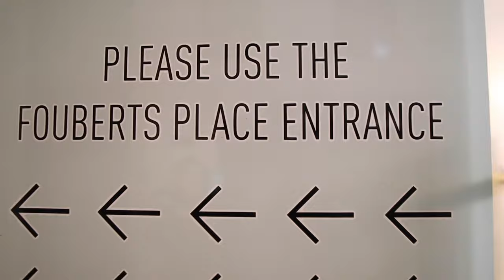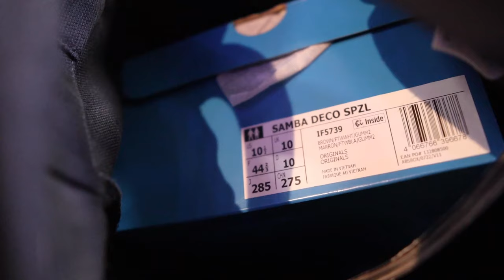THE ADIDAS SPEZIAL AW23 LAUNCH - CARNABY STREET LONDON - AND ALSO...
I❄️  PASSED BY THE ADIDAS SPEZIAL AW23 LAUNCH AT CARNABY STREET TODAY! ❄️

😩 THEY WOULDNT LET ME FILM INSIDE 😩 BUT THERE WAS BEER, DOPE JACKETS AND CREPS, A TIDY COLLECTION AND A FEW FACES IN THE KNOW!! WHAT WAS I DOING THER AY 😂

🧡 ENJOY GUYS AND SHOUT OUT ALL THE PEOPLE I MET TODAY -🧡

P